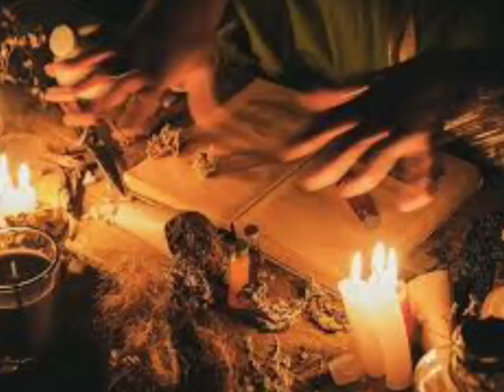आपके घर में जादू-टोना होने की 7 निशानियाँ अभी चेक करें Ghar me Tona-totka hone ki nishaiyan... Vastu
ये 10 निशान दिखे तो समझ जाना आपके ऊपर काला जादू हो रहा है 10 Signs of Black Magic तंत्र-मंत्र बाधा